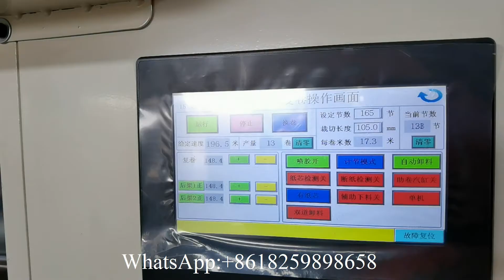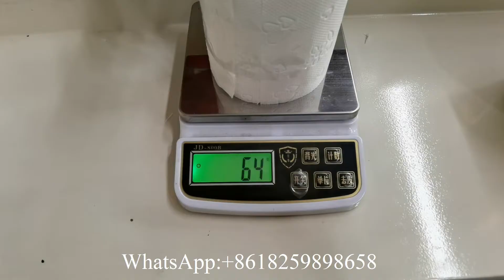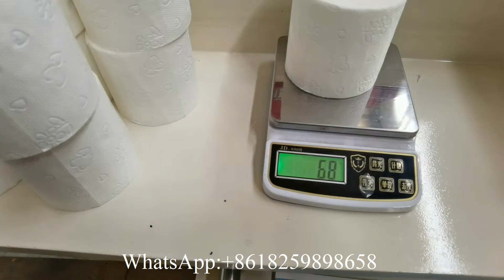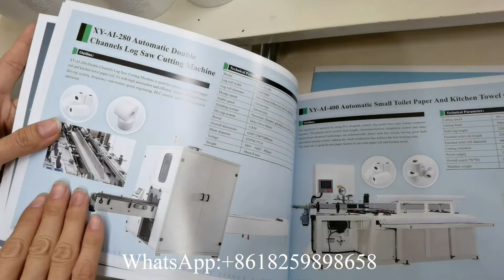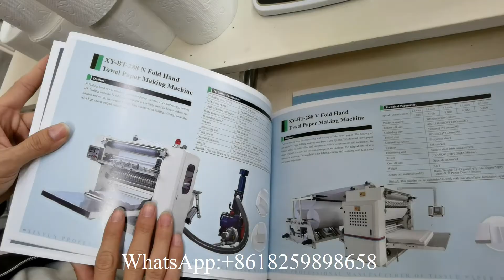1350 essuie-tout bon prix et petite machine de rembobinage de papier toilette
1350 essuie-tout bon prix et petite machine de rembobinage de papier toilette
XY TQ C 1350 good price kitchen towel and small toilet paper roll rewinding machine
We are a professional manufacturer for producing toilet paper machine丨napkin machine丨facial tissue machine丨hand towel machine丨kitchen towel machine丨maxi roll paper machine丨paper making machine丨tissue paper packing machine 丨tissue paper cutting machine丨tissue paper machine production line.